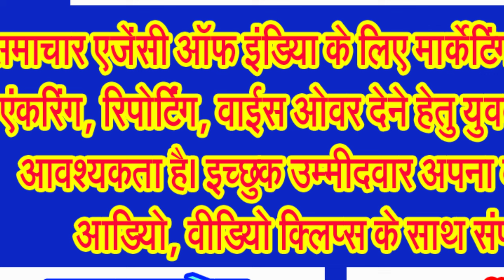शिव की नगरी में पारंपरिक उत्साह के साथ निकली राम मंदिर हेतु अक्षत कलश यात्रा